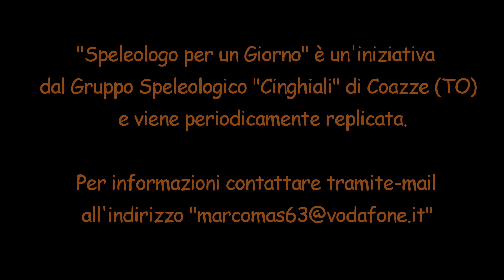Speleologo per un giorno - Pollera 2016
Seconda edizione 2016 di "Speleologo per un giorno".
Questa volta la destinazione è stata l'Arma della Pollera di Finale Ligure. Altro bel giro con nuovi amici!